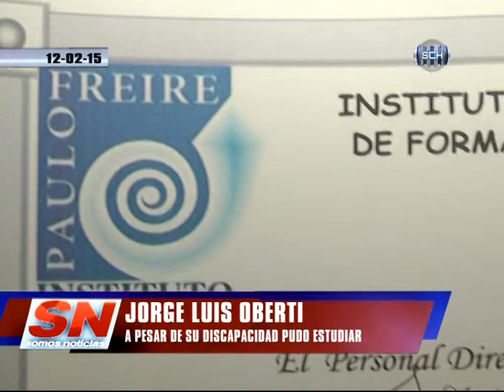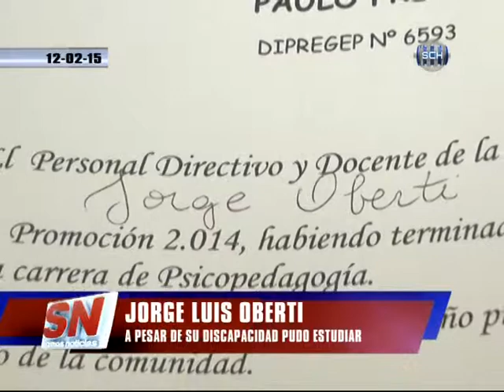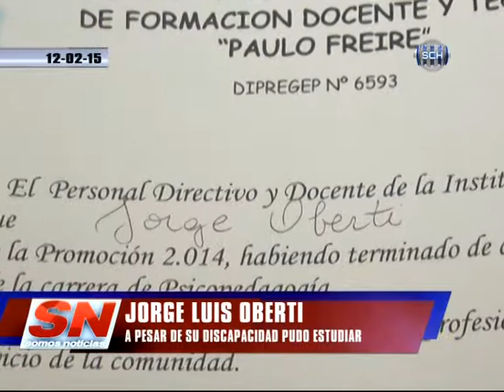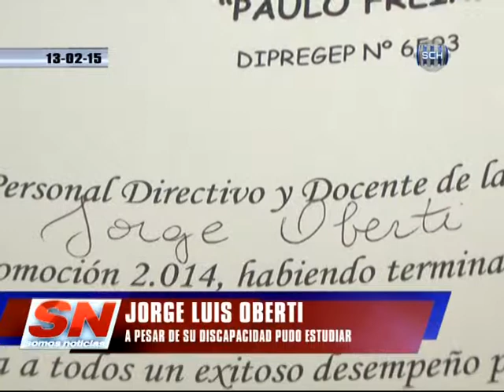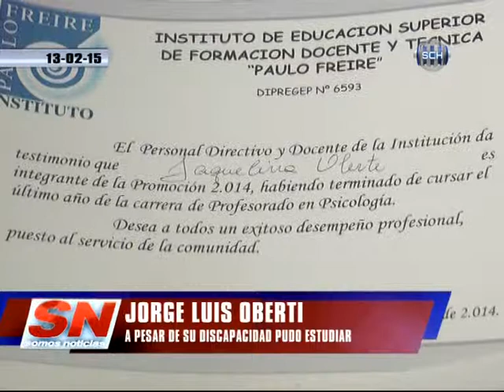HISTORIA DE VIDA JORGE LUIS OBERTI